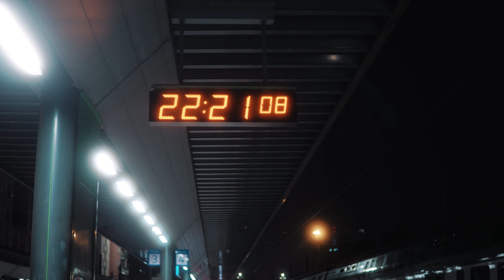Italian Job - Streets Of Milano - KillingTheStreets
Sprawdź nowy film z wypadu do Włoch! ⚠
Mediolan zdobyty ✔